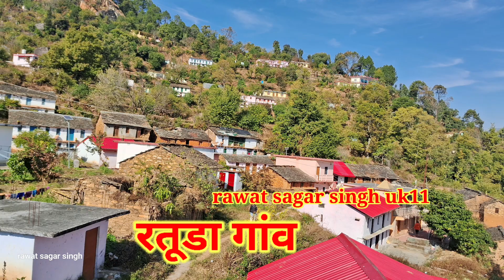चमोली जिला का रतूडा गांव [चांदपूर पट्टी ]पूरा गांव पलायन और चारो ओर खेत बंजर 😭😭😭